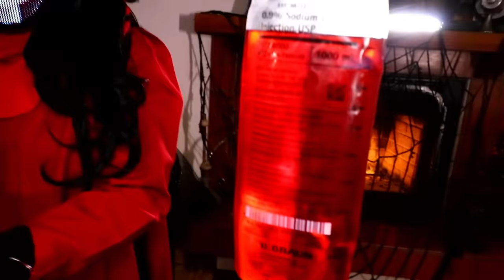Giant VAMPIRE Ceremony at Hacker Mansion - Spending 24 Hours Facing Biggest Fears Vs Rebecca Zamolo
First, Rebecca Zamolo created sneaking into a giant candy store for 24 hours.  Next Matt and Rebecca went undercover in disguise as candy store owners at hacker vampire mansion for 24 hours.  Finally the Game Master Network uploaded first to escape haunted mini vampire mansion wins. Now Rebecca and Matt along with their twin and best friends are trapped at the vampire mansion. From the clues on the detective board we believe this is a giant vampire ceremony. Two mysterious people will be sacrificed.  Will they reveal this soon? Maybe its Maddie's crush fake Shawn Mendes.  If we can escape without doing a battle royale that would be the best.  It looks like there are challenges to get to the final ceremony.  If we are careful we might get a face reveal of kingpin.  Hopefully she is not a real vampire.  If we have to spend 24 hours trapped at least we are best friends.  This might be a vs challenge and Rebecca is the best at spending 24 hours in a hacker mansion.  Do you think we can escape in time?

Become a VIP on The Game Master Network App